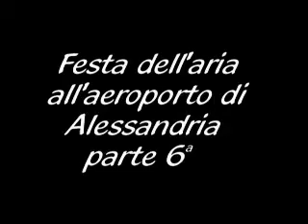6 Festa dell'aria Alessandria NEW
Aero Club Alessandria festa dell aria 2009 parte 6